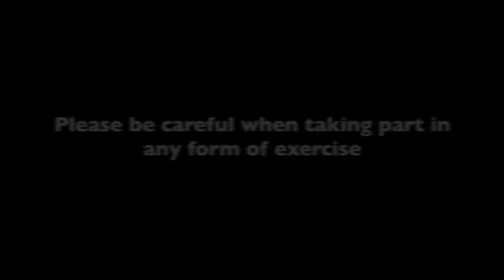Relax with seated yoga with Anne Osborn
If you have enjoyed this video please consider donating to Independent Arts to help us continue our valuable work at this time